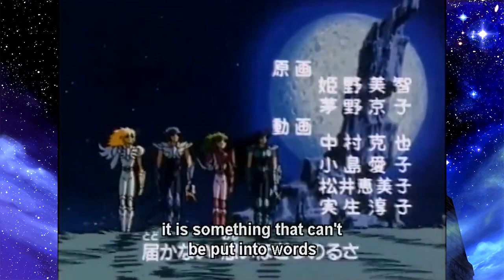Why You Should Get Into Saint Seiya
I give my reasons why the classic Shounen series is worth your time.

Lost Canvas